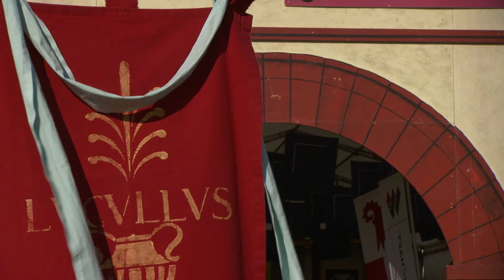«KMU Networking-Grill» 2013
Bereits zum fünften Mal hat sich am 21. August 2013 das «Who is who» der Baselbieter Wirtschaft und Politik zum gemütlichen Grillplausch getroffen. Wie bereits im Vorjahr wurden die Anwesenden auch am «KMU Networking-Grill 2013» von den Barbecue-Weltmeistern Oswald Rodenkirch und Markus Längle kulinarisch verwöhnt. Rund 500 Gäste -- so viele wie noch nie -- nutzten ab 19 Uhr die Gelegenheit, in gemütlicher Atmosphäre vor historischer Kulisse alte Kontakte zu pflegen und neue zu knüpfen. In seiner Rede kam Wirtschaftskammer-Präsident Andreas Schneider auf die kommenden Herausforderungen für die KMU-Wirtschaft zu sprechen: Die 1:12- und die Mindestlohninitiative sowie das Begehren zur Einführung einer Erbschaftssteuer auf Bundesebene.